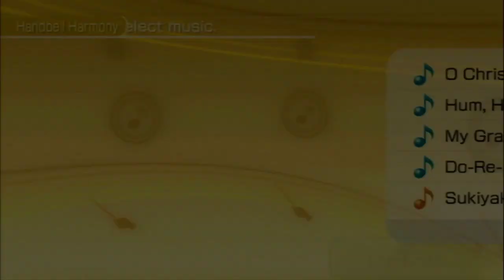Wii Music - Handbell Harmony (Ep. 4)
Song: O Christmas Tree
Player: Elmo
[anonymous submission]